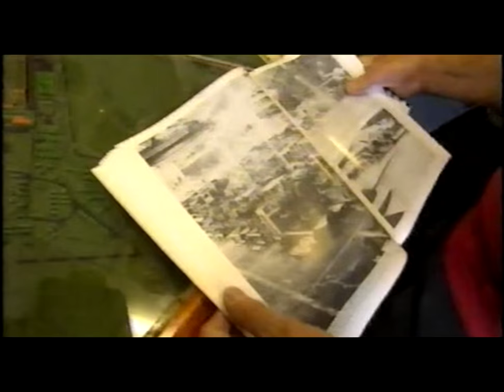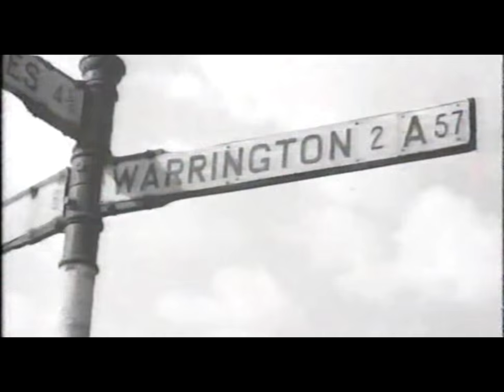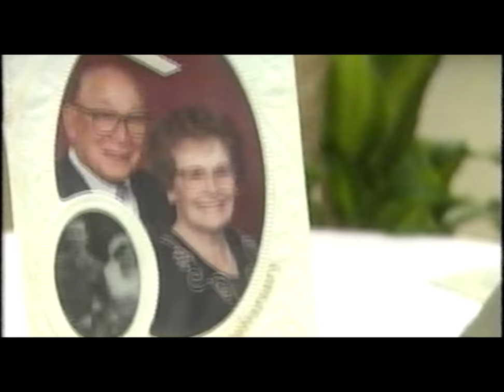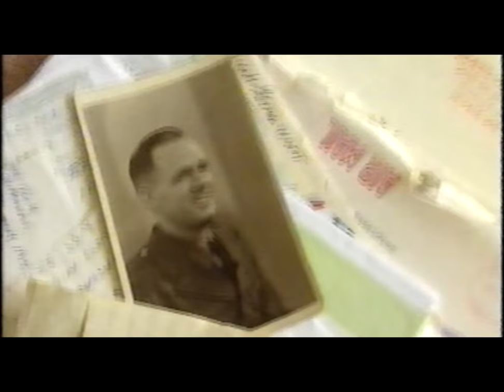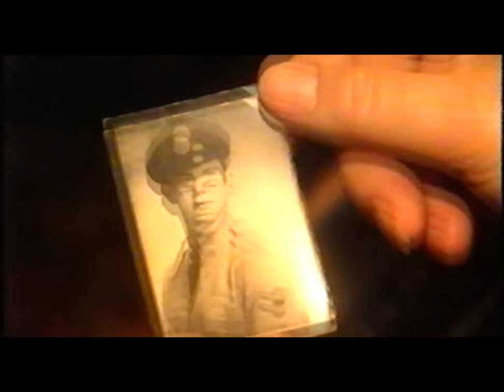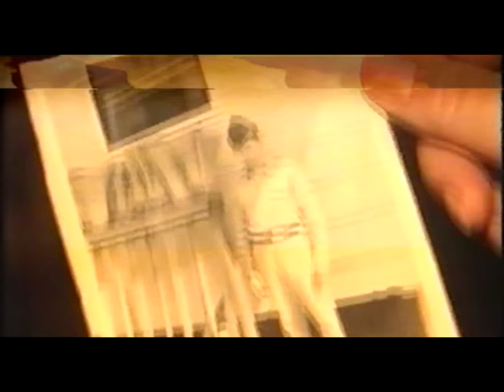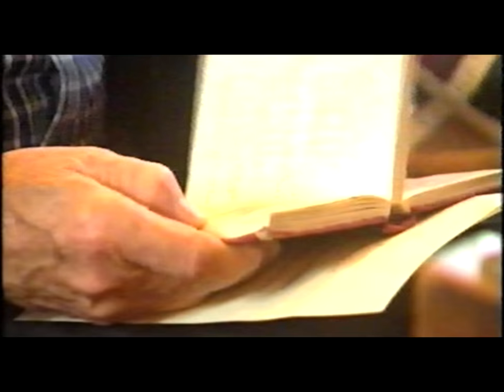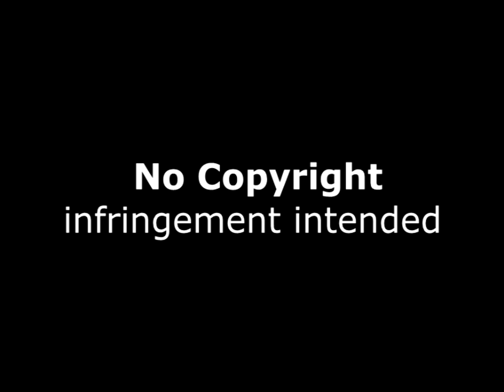BURTONWOOD Over Here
Burtonwood Over Here A Welcome return from America of some formers GI's that were based at Burtonwood in Warringtron.